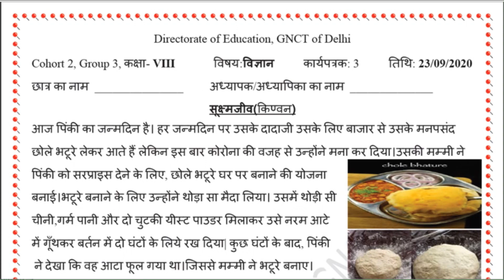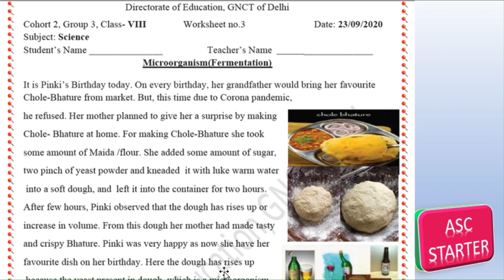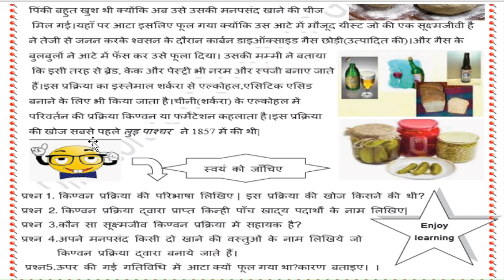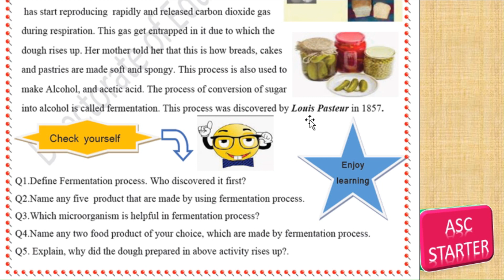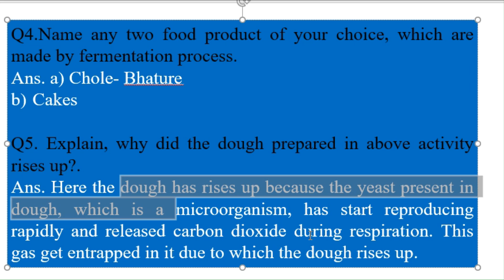worksheet 3 class 8 Science solution with explanation (hindi+english medium) doe 13/04/2021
worksheet 67 class 6 to 8 with solution (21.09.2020) science  | doe worksheet 67 of class 7 | hindi👇